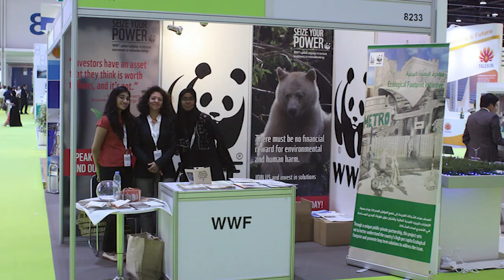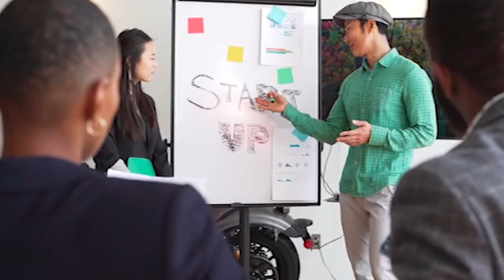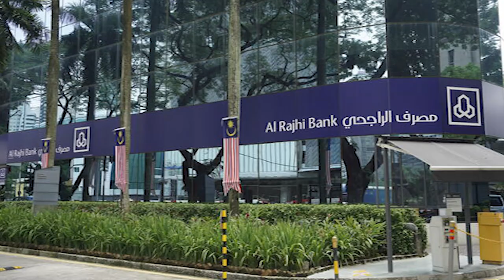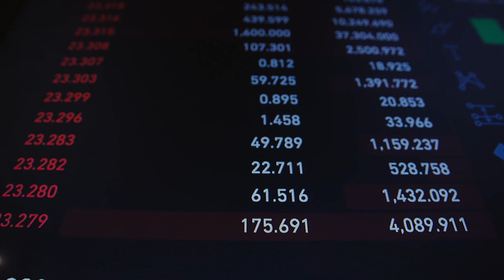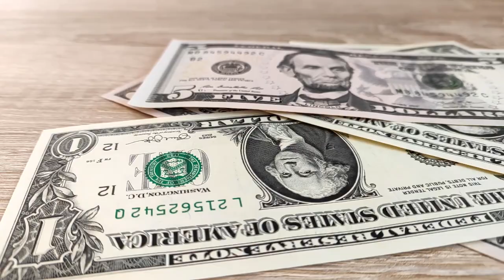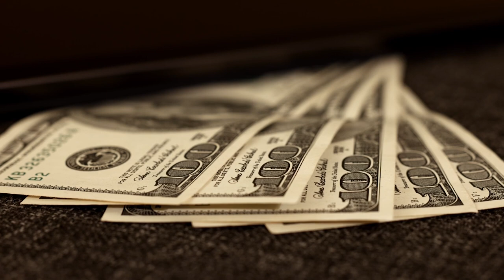Top 10 Arab Millionaire lifestyle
The last year has been tough for the world’s wealthiest people, with the number of global billionaires falling to 2,668, down from 2,755 in 2022. A total of 329 people dropped off the list this year, with 236 newcomers. The total net worth of the world’s billionaires in 2022 is $12.7 trillion, down from $13.1 trillion in 2023. When it comes to the Middle East, the 2023 list of the richest Arabs remains largely the same as in 2022.
So, in this video, we will discuss the Top 10 Arab millionaire lifestyles..

Number 10. Prince Sultan Bin Mohammed Bin Saud Al Kabeer
Number 9. Abdulla Al FUTTAIM
Number 8. Mohammed Jameel
Number 7. Mohammed Al Issa
Number 6. Majid Al Futtaim and family
Number 5. Sulaiman Al Rajhi
Number 4. Saleh Abdullah Kamel
Number 3. Abdullah Al Rajhi
Number 2. Mohammed Al Amoudi
Number 1. Alwaleed Bin Talal Alsaud